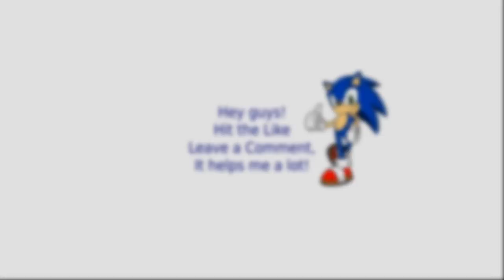Generals Zero Hour - Using Chinook Only Challange | (Calm Gameplay)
Command and Conquer Generals Zero Hour is a real time strategy video game developed by EA Pacific and released in 2003. The game takes place in an entirely separate continuity that is completely unrelated to the Red Alert universe or the Tiberium universe. It is the first Command & Conquer RTS game to use 3D graphics in-game.